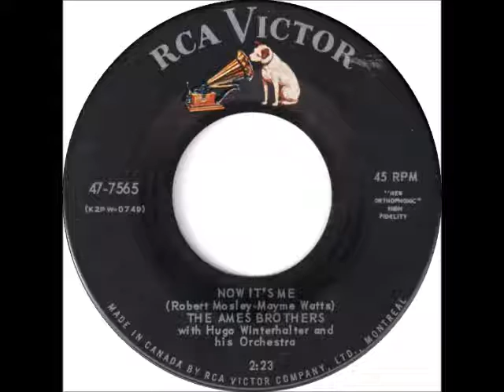The Ames Brothers - Now It's Me